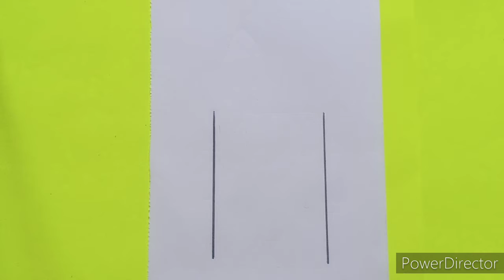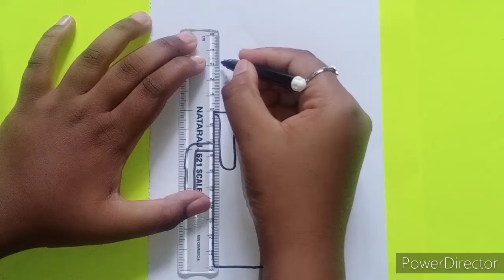Day - 1: How to Draw a Cute Stationary Case | 7 Days 7 Cute Drawing | @ Art Point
Hello Friends👋👋,

          This Week I planed a content is 7 Days 7 Cute Drawings💖. I hope you like this video💝